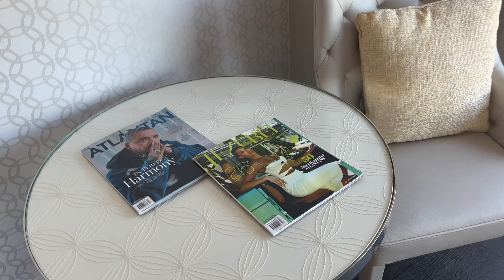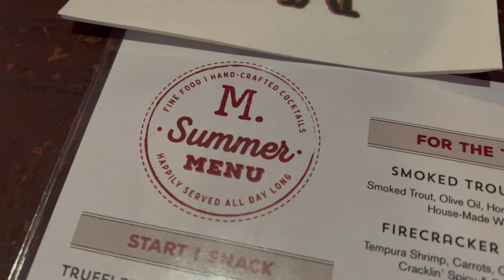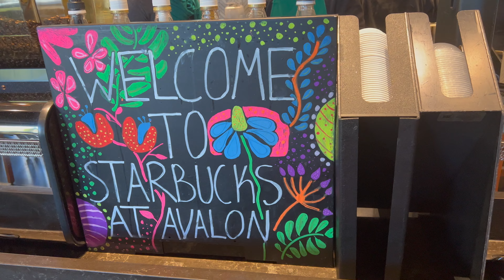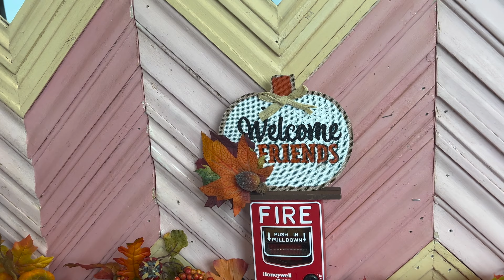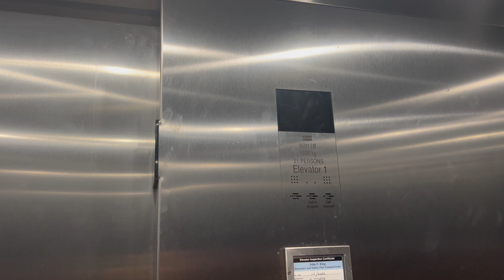Diary of a Single Mom: Wknd Vlog 13| The Best Staycation Spot in GA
Spend the weekend with us as we getaway in the city! This is probably the BEST staycation spot in GA:)

Talk to me, I don't bite!

"Show Up in EVERY Single Moment Like You Were Meant to be There"